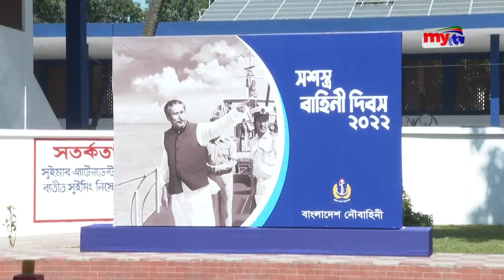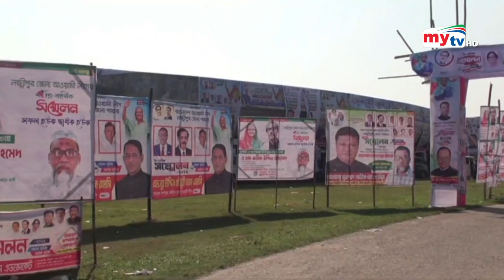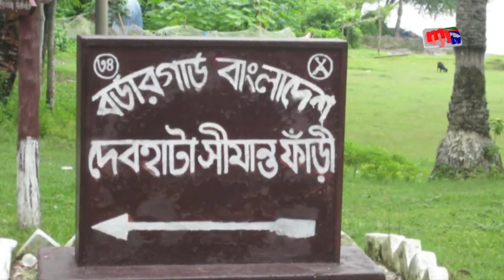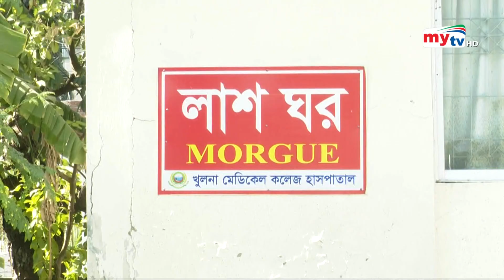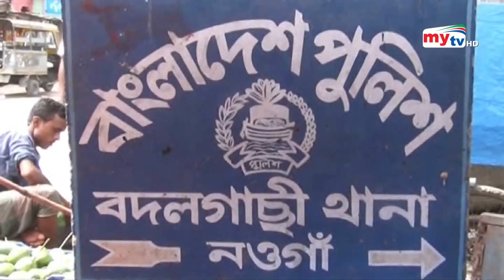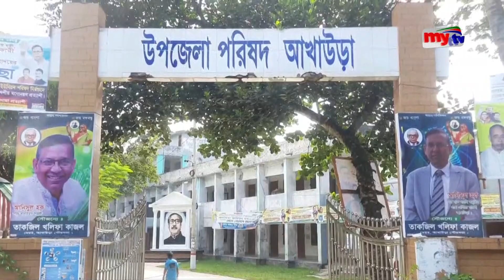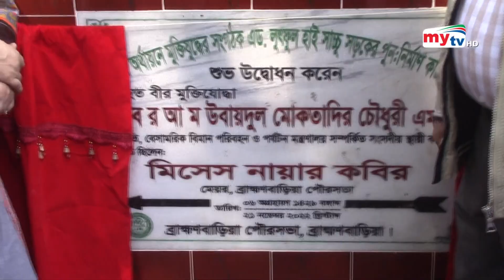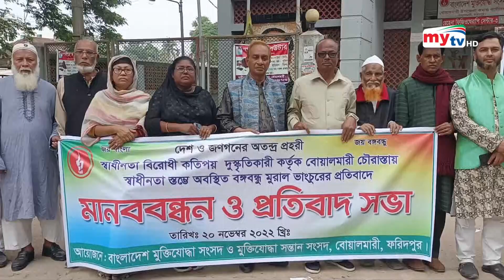Bangla Zela News Update | 5.00 PM | 21 Nov 2022 | জেলা নিউজ | Mytv News